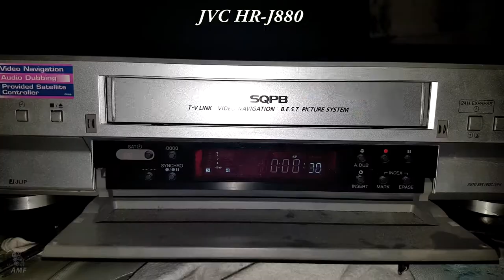Riparazione videoregistratore vhs JVC (cinghia)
Riparazione videoregistratore vhs JVC HR-J880
Problema riscontrato: il videoregistratore non prende la cassetta;
alla fine era una cinghia probabilmente usurata.